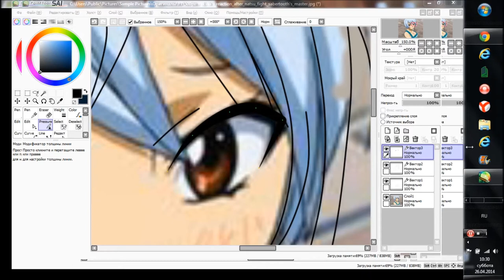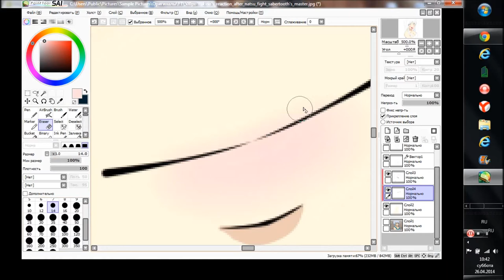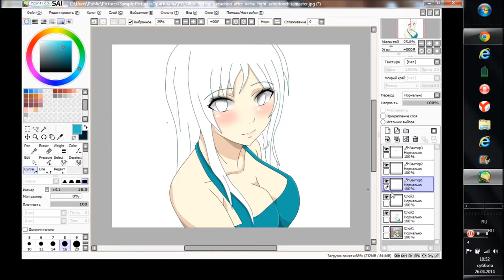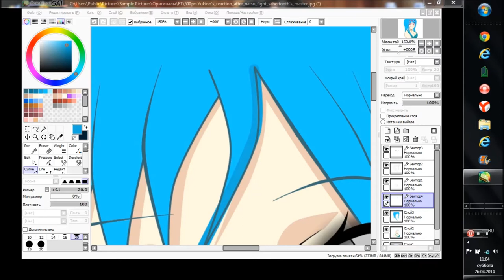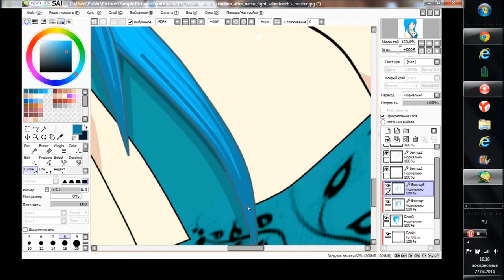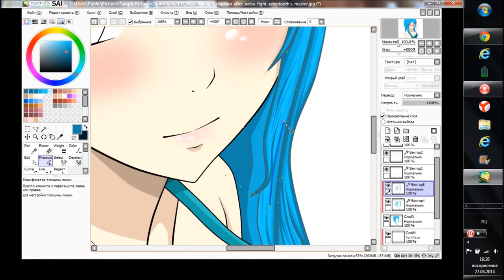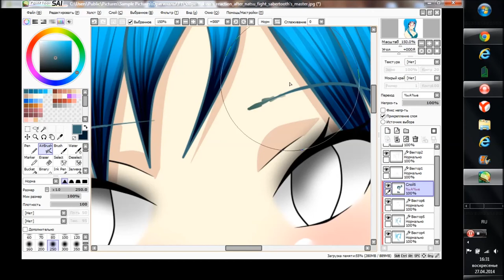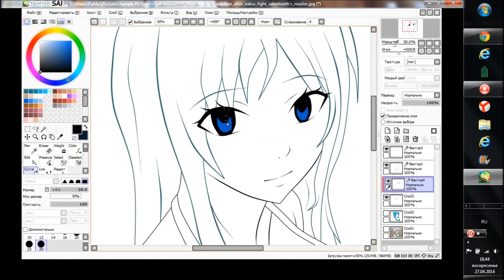Speed Paint Riko Leyri RPC/OC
Music: 1. Touhou cYsmix feat Emmy - Tear Rain. 2. Marianas Trench - Truth Or Dare. 3.Blue Stahli - Lets Go. 4. Blue Stahli - ULTRAnumb.